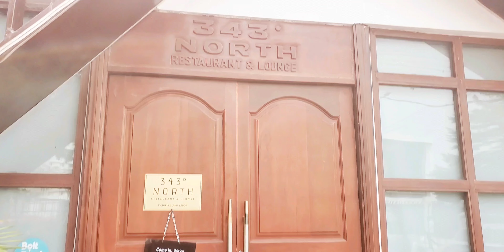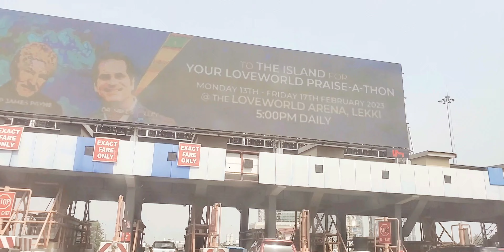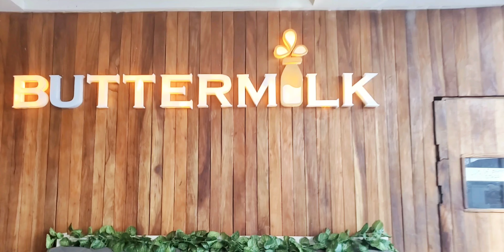Why Nigerian men keep winning 😃|Romantic Date Surprises|How we spent Valentines day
Rose and Anzai country life, Angie Owoko